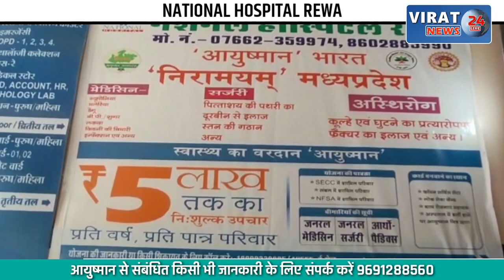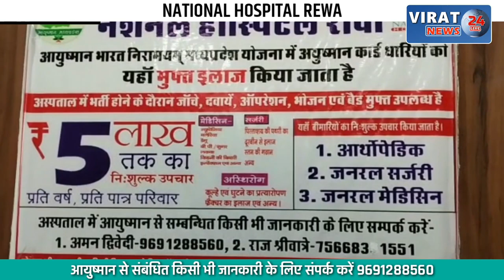भाई को घर के बाहर पढ़ा रही युवती पर पलटा टैंकर, परिजनों ने अस्पताल में किया हंगामा, देखें खबर !